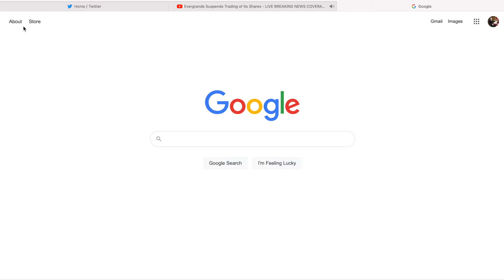All Time High (We Did It Boys)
Hell yeah dude